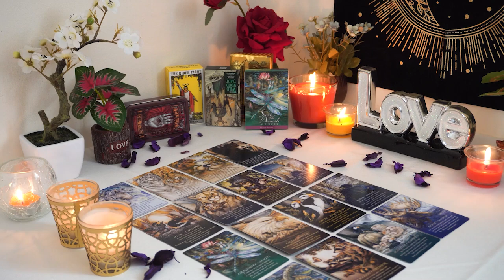ARIES💘 Get Ready To Meet Your True Divine Counterpart! Nothing Like Your Past!🌹😍